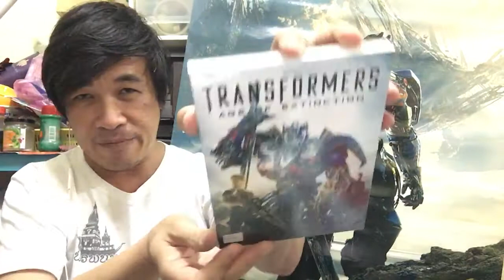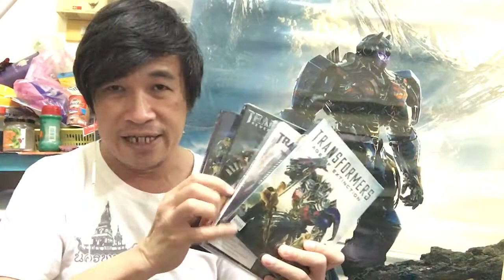ประกาศงานสร้าง ทรานสฟอร์มเมอร์ส: กำเนิดจักรกลอสูร เข้าฉายปี 2022 เปลี่ยนผู้กำกับ-ดารา ยกชุด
ก่อนที่ภาค 5 ในปี 2017 จะออกฉาย ไมเคิลเบย์ ผู้กำกับเหมา 5 ภาคประกาศงานสร้างไปอีก 2 ภาคและบัมเบิ้ลบีภาคแยก แต่เมื่องานแกออกมาเผาสุดๆ คะแนนและรายได้ออกมาต่ำสุดๆ โดยมีคะแนนจากนักวิจารณ์ใน IMDb เฉลี่ยแค่ 27 เต็ม 100 ประชาชนแสนกว่าคนยังเฉลี่ยได้แค่ 5.2 เต็ม 10 แถมทำให้สื่อมวลชนที่อวยแกล่วงหน้าอย่างพวกเราต้องเสียคนไปด้วย เพราะเขาขอให้สื่อหลายร้อยคนรวมตัวกันพูดคำว่าสุดยอดและถ่ายคลิปโชว์ทั่วโลกหลังจากให้ดูตัวอย่างหนัง หลังจากนั้นก็มีแค่บัมเบิ้ลบีที่คนอื่นกำกับและแกยังเป็นโปรดิวเซอร์(ซึ่งดีกว่าภาค 5 ของแกอีก) แต่รายได้กลับรูดร่วงตกต่ำที่สุดในบรรดาทรานสฟอร์มเมอร์ทุกเรื่อง หลังจากนั้นแกก็หายตัวไปจากโครงการนี้ไม่มีใครได้ข่าวอีกเลย จนกระทั่งเมื่อวานนี้ ค่ายพาราเม้าท์ก็ได้ส่งจดหมายมาหาสื่อมวลชนพร้อมรูปโลโก้ชื่อเรื่องสองภาษา โดยเนื้อหาไม่มีอะไรที่เกี่ยวข้องกับไมเคิล เบย์ อีกเลย พี่โอ๋ตัดข้อความและประโยคซ้ำๆ ออกไปบ้างแล้วนะครับ

ข้อมูลเกี่ยวกับภาพยนตร์
ในการหวนคืนสู่แอ็กชันและภาพน่าตื่นตาตื่นใจในแบบที่เคยร่ายมนต์สะกดผู้ชมทั่วโลกเป็นครั้งแรกเมื่อ 14 ปีก่อนใน Transformers ภาคแรก Transformers: Rise of the Beasts ทรานส์ฟอร์เมอร์ส: กำเนิดจักรกลอสูร จะนำพาผู้ชมสู่การผจญภัยท่องโลกในยุค 90s และทำให้เหล่าแม็กซิมัลส์, พรีดาคอนส์ และเทอร์รอร์คอนส์ได้รู้จักกับสงครามที่อุบัติขึ้นระหว่างเหล่าออโต้บอทส์และดีเซ็ปติคอนส์ ภายใต้การกำกับของสตีเฟน เคเปิล จูเนียร์ และนำแสดงโดยแอนโธนี รามอสและโดมินิค ฟิชแล็ค

TRANSFORMERS: RISE OF THE BEASTS ทรานส์ฟอร์เมอร์ส: กำเนิดจักรกลอสูร เข้าฉายในโรงภาพยนตร์ในปี 2022

พาราเมาท์ พิคเจอร์ส และ สกายแดนซ์ ร่วมกับฮาสโบรและนิว รีพับลิค พิคเจอร์ส ภูมิใจเสนอ
ผลงานสร้างโดยดอน เมอร์ฟีย์/ทอม เดอซานโต้ ดิ โบนาเวนทูรา พิคเจอร์ส เบย์ ฟิล์มส์
“TRANSFORMERS: RISE OF THE BEASTS” กำกับโดย สตีเวน เคเปิล จูเนียร์ (Steven Caple Jr.)
ควบคุมงานสร้างโดย สตีเวน สปีลเบิร์ก (Steven Spielberg), ไบรอัน โกลด์เนอร์ (Brian Goldner), เดวิด เอลลิสัน (David Ellison), ดานา โกลด์เบิร์ก (Dana Goldberg), ดอน เกรนเจอร์ (Don Granger), ไบรอัน โอลิเวอร์ (Brian Oliver), แบรดลีย์ เจ. ฟิชเชอร์ (Bradley J. Fischer), วาเลรี แอน (Valerii An) อำนวยการสร้างโดย ลอเรนโซ ดิ โบนาเวนทูรา (Lorenzo di Bonaventura), ทอม เดอซานโต้ (Tom DeSanto) & ดอน เมอร์ฟีย์ (Don Murphy), ไมเคิล เบย์ (Michael Bay), มาร์ค วาห์เรเดียน (Mark Vahradian), ดันแคน เฮนเดอร์สัน (Duncan Henderson)

สร้างขึ้นจาก แอ็กชัน ฟิกเกอร์ Transformers™ โดยฮาสโบร
นำแสดงโดย แอนโธนี รามอส (Anthony Ramos), โดมินิค ฟิชแบ็ค (Dominique Fishback)